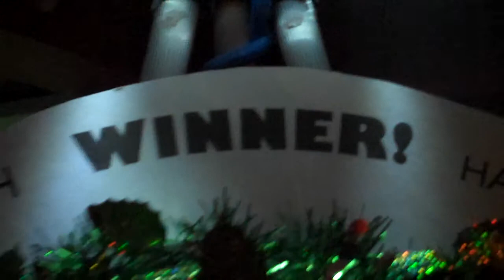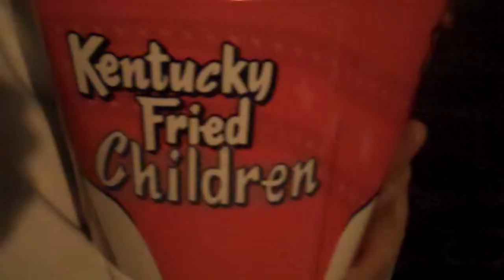Halloween 2011 Ball Bash DJing & Costumes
Scotty Boombox and Dave Espionage DJ; Frilly and TradeMark show off costumes.

Halloween 2011 Ball Bash -=- 10/29/2011 -=- Rumba Cafe, Columbus OH